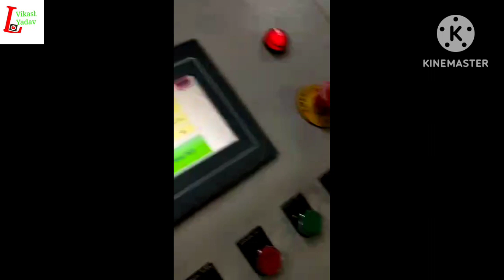फेंसिंग जाली फुल ऑटोमेटिक इंडियन On YouTube ❤️🇮🇳 Indian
यह मशीन इंडिया में बनाया जाता है यह मशीन अगर आप लेना चाहते हैं तो इसका ऑपरेटर या कांटा तार मशीन का ऑपरेटर चाहिए तो दिए हुए नंबर पर संपर्क करें

Latesh vikash yadav
Yadav vikash latesh
Yadav latesh vikash
Matnmishra virl video
Video viral video play
Matnamisra video
On YouTube vlog
Chana full automatic
Katatar machine
Chana setrlesh
Full automatic machine
Opretor machine
Chana wldmesh machine
Mesh jalim Machine
On YouTube my first vlog viral
Wir mesh jalim Machine
Chelig full automatic machine chana
Indian full automatic machine
Jali khadi machine on YouTube
Vrrl video viral video
Mr Indian Hacker
Fashg jali machine full
Mesh jali machine full automatic
Kila machine full automatic
Shatedip full automatic machine
Matna mishar days vairl video
Matna mishar days vairl
Full automatic machine chana wldmesh
Mesh jalim Machine worker
Manthan Mishra viral video
Manta Mishra stage show program
Manthan Mishra viral video play
Mr Indian Hacker viral video play
China selling full automatic machine
Bargad Machine full automatic Kanta tar
China satellite full automatic
Germany full automatic machine